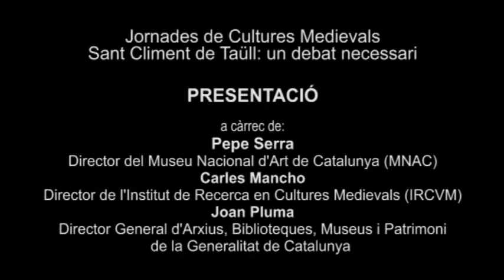9es Jornades de Cultures Medievals. Sant Climent de Taüll, un debat necessari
Durant dos dies, el 10 i l'11 d'abril, especialistes de diferents disciplines, historiadors de l'art, restauradors, arqueòlegs i museòlegs, abordaran d'una manera amplia qüestions relacionades amb el conjunt de Sant Climent de Taüll, un dels emblemes de l'art romànic europeu.

Aquestes jornades estan organitzades pel Departament de Cultura de la Generalitat de Catalunya, el Museu Nacional d'Art de Catalunya i l'Institut de Recerca en Cultures Medievals (IRCVM), de la Universitat de Barcelona.
Els especialistes parlaran de temes com ara el monument com a símbol, la presentació de les pintures murals al Museu Nacional d'Art de Catalunya, les actuacions arqueològiques i arquitectòniques que s'han dut a terme a l'església, la seva musealització i a més s'exposarà el projecte que en aquest moment està en marxa

Presentació: Pepe Serra, Director del Museu Nacional d'Art de Catalunya (MNAC); Joan Pluma, Director General d'Arxius, Biblioteques, Museus i Patrimoni de la Generalitat de Catalunya; i Carles Mancho, Director de l'Institut de Recerca en Cultures Medievals (IRCVM).